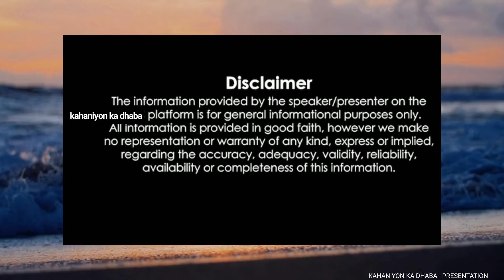"सफलता कदम चूमेगी" बस जज़्बा होना चाइये | Hindi moral story | gyanvardhak kahani | shikshaprad kahani